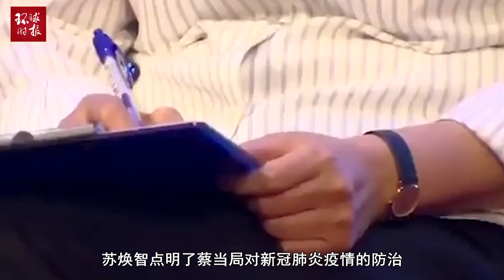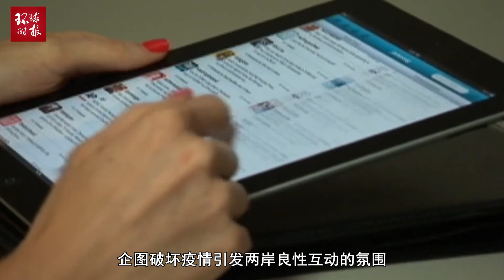蔡当局表面上在防疫，但实际上是禁止台湾医护人员赴大陆防疫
2020年02月27日